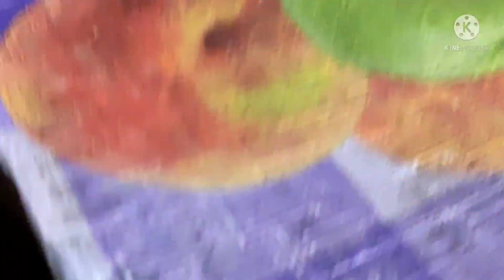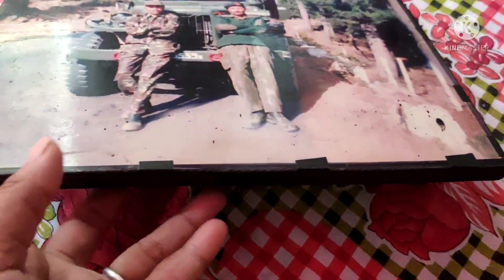বাপ চাই বেটি😀।।গিছিলুং কোবাত যায় ওলালোঁ কোবাত😂।।পেৰো ঘৰত ৰাতি খানা